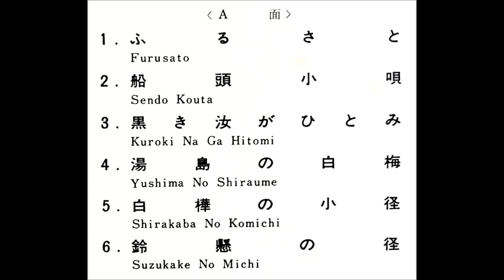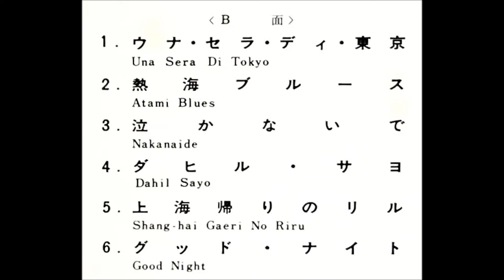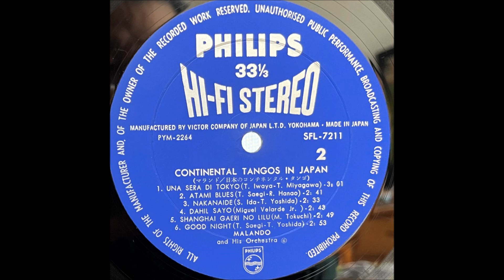「泣かないで」マランド楽団 コンチネンタル・タンゴ＃唱歌＃昭和歌謡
「日本のコンチネンタル・タンゴ」

マランド楽団

日本ビクター株式会社                    SFL - 7211
フィリップスレコード                    ￥1,800